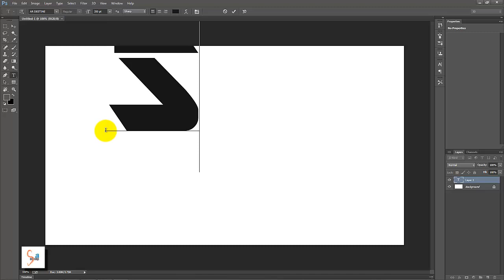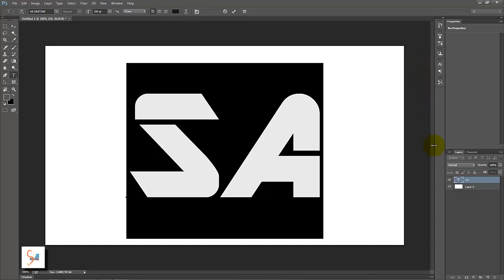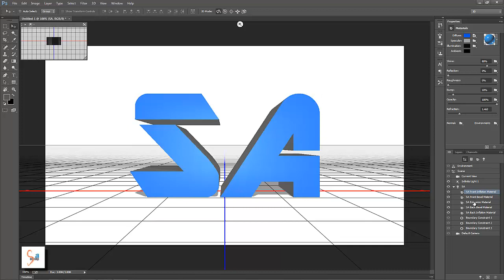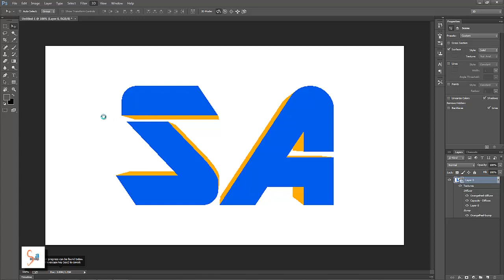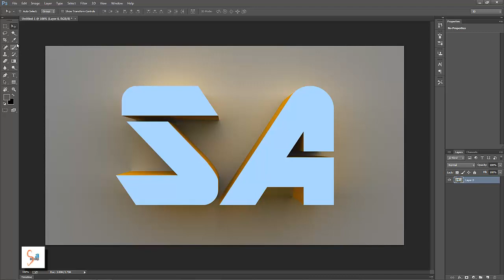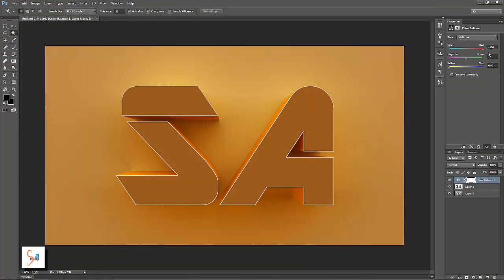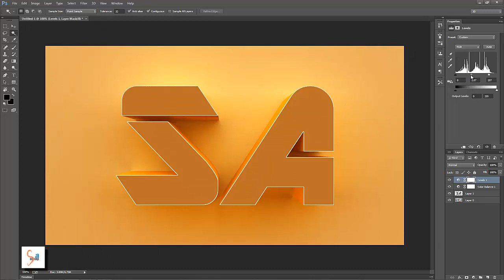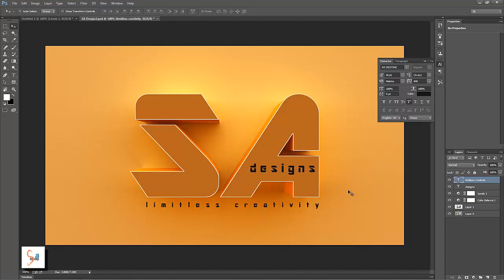How to Create 3d Text in Photoshop Tutorial